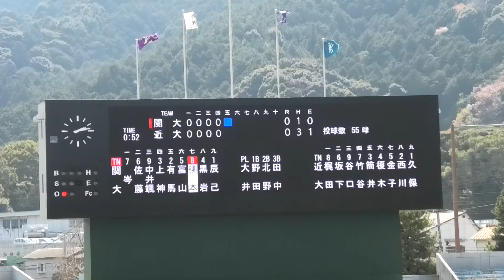関大野球応援2022春対近大1回戦応援歌メドレー後半【4】得点シーン・大空を越えて・金丸投手 いろいろ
とにかくご覧下さい。いろいろそろってます。